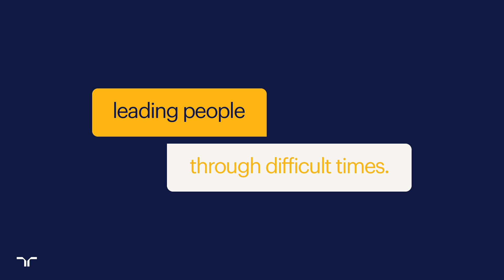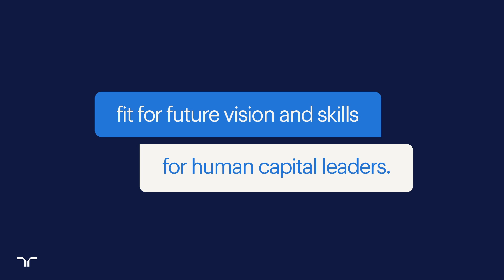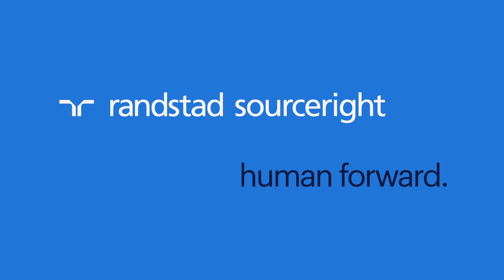put people first on the C-suite agenda | Mike Smith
"Leaders need to be bold. It's the organizations that are led by leaders who are happy to take their chief people officer or their talent acquisition leader side-by-side with them on the journey over the next 3-5 years, who I genuinely believe will be in the position to capitalize on some competitive advantage."

What do CEOs expect of their CHROs? How can you unleash the "human magic" in your workforce?  What strategies are CEOs using to overcome critical skills gaps? And how can they best work with their chief people officers to gain a competitive business advantage?

Randstad Sourceright global CEO Mike Smith shares insights in this video. Watch to learn how CEOs see the role of their chief people officers, what it means to effectively lead people through difficult times, how to inspire your workforce to work toward organizational goals, how businesses are tapping larger strategic ecosystems that impact the world of work, and what the talent journey will look like over the next few years.